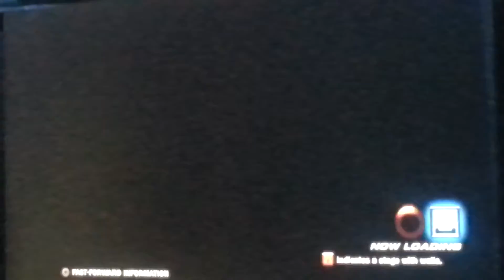Tekkentag 2 casuals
Kuya aims (deviljin/armorking) vs roberto ((jinpachi/feng)